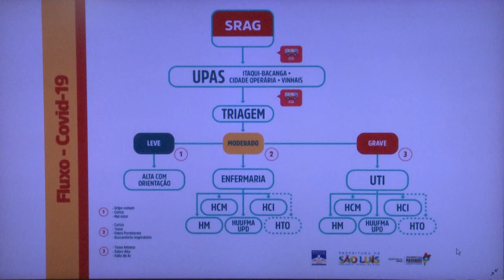TV UFMA CONTRA O CORONAVÍRUS - Atendimento para pacientes com suspeitas de Coronavírus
Dr  Rodrigo Lopes, Assessor especial da Secretaria Estadual de Saúde fala sobre o atendimento para pacientes com suspeitas de COVID-19.